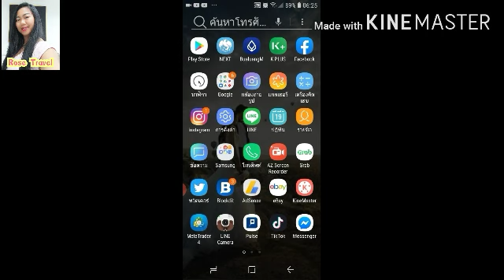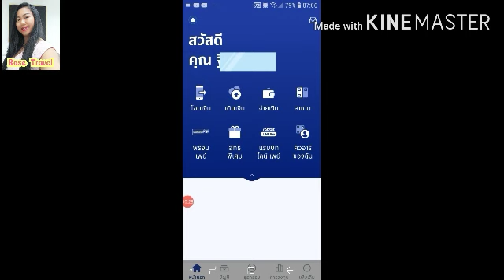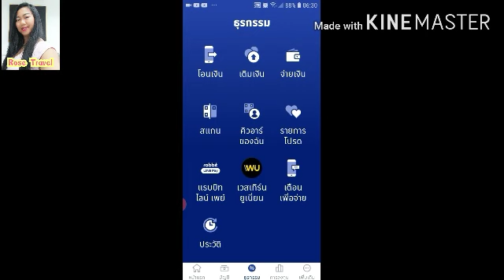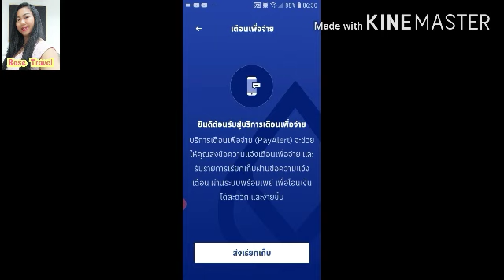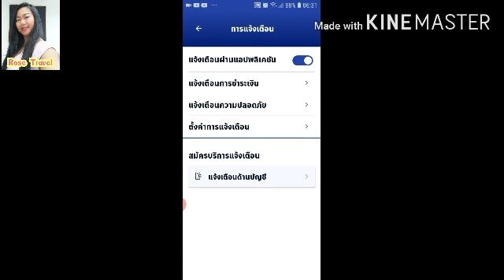แอพบัวหลวง mbanking รีวิวการใช้งาน | สมัครใช้แอพธนาคารกรุงเทพ | วิธีสมัคร iBanking | Rose Travel